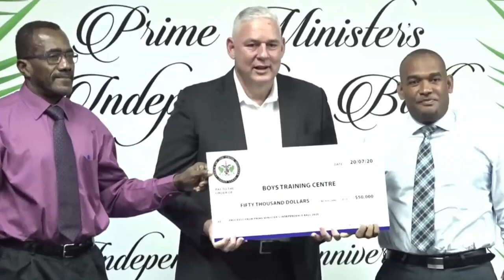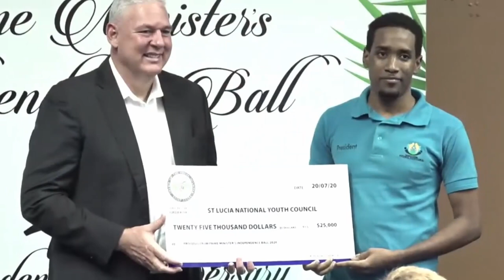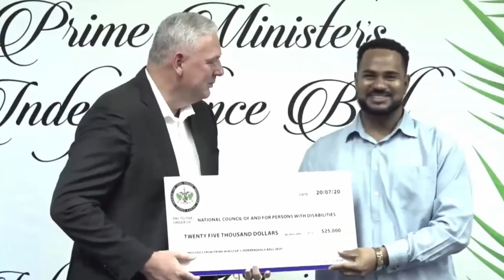Extended News Report - Prime Minister's Independence Ball Cheque handover ceremony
Extended news report - The Prime Minister's Independence Ball Cheque handover ceremony which was held on Monday, 20 July 2020. 17 charities and organisations were recipients of approximately $300,000 raised from the Prime Minister's Annual Independence Ball which was held in February of this year.